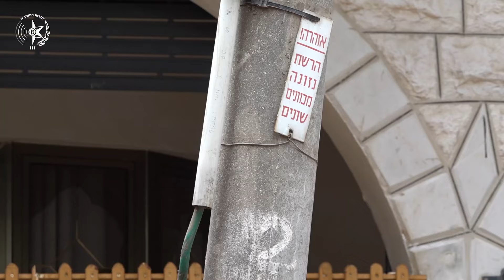הריסה מטורפת של מבנה לא חוקי ברמלה